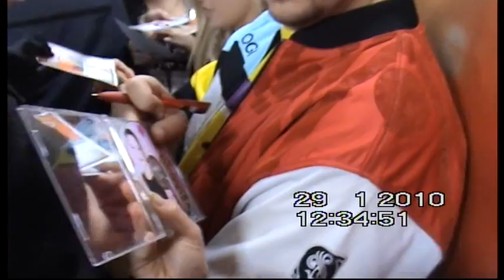Выступление Потапа перед донецкими конкурсантами и автографы